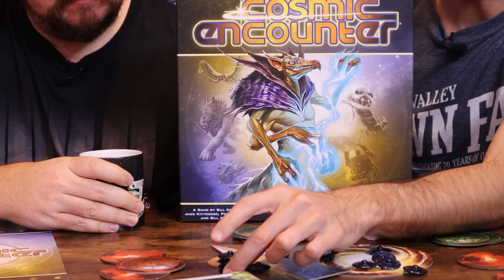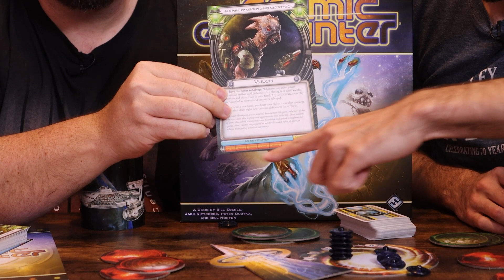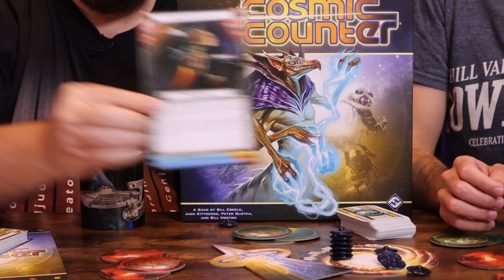Cosmic Encounter - So many species, so few planets...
This is our pilot episode. Let us know what you think! Love it? Hate it? Have suggestions for improving it? Write it down in the comments.

Cosmic Encounter is a player versus player space themed board game.